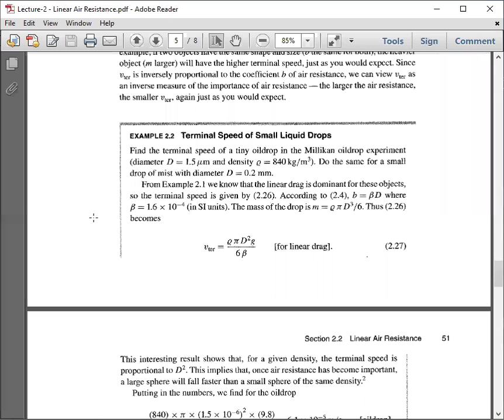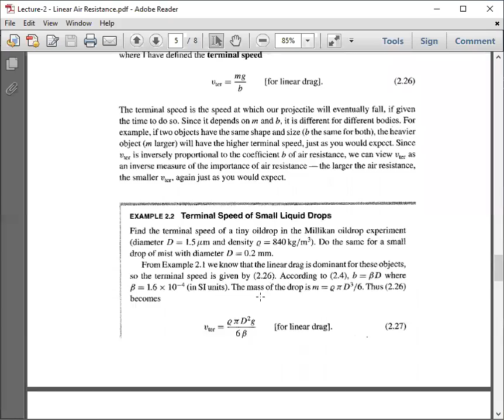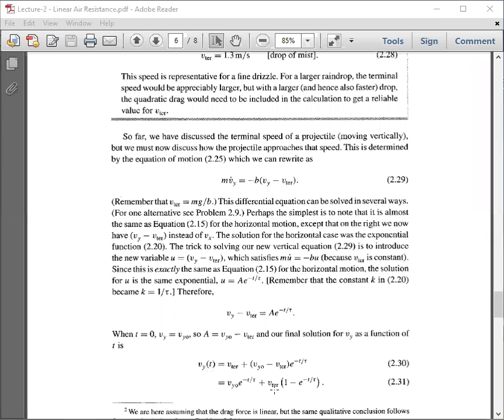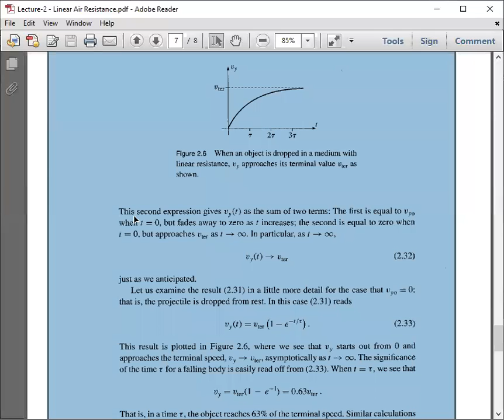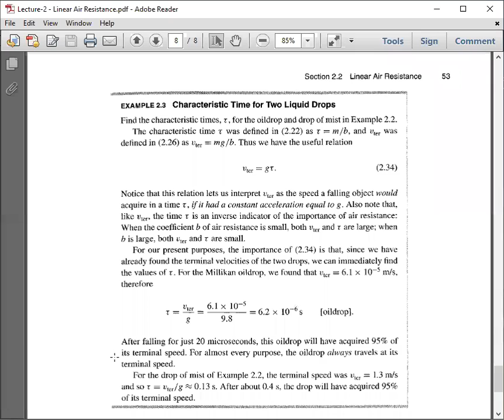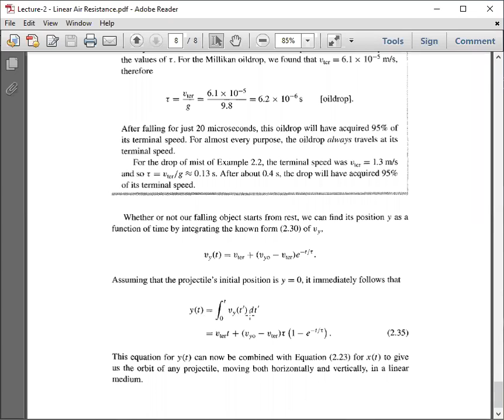Linear Air Resistance Vertical part